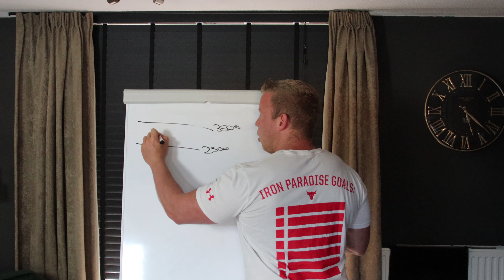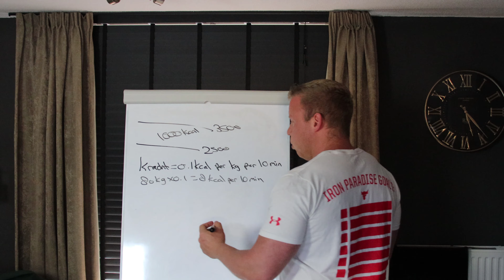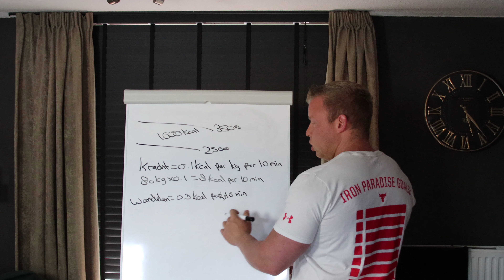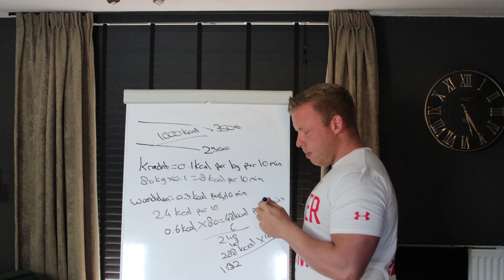IS HET MOGELIJK EEN SLECHT DIEET TE COMPENSEREN MET TRAINEN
In deze video leg ik uit of het mogelijk is om een slecht dieet te compenseren met trainen. Merk jij dat je aan het compenseren bent?